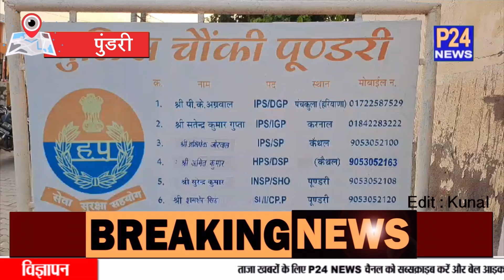pundri नहर मे डूबा युवक, अबतक लापता || P24 News